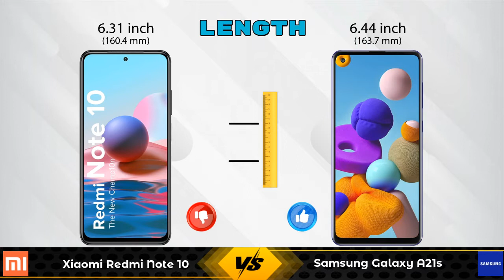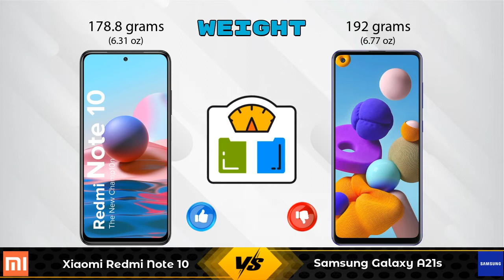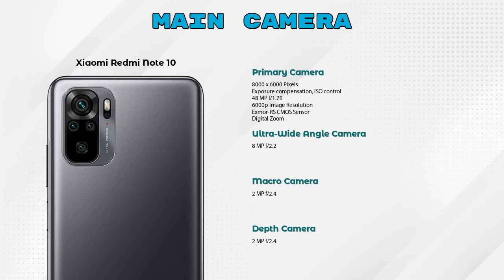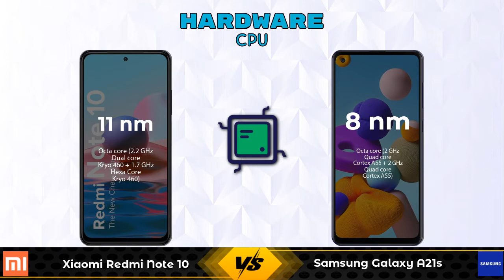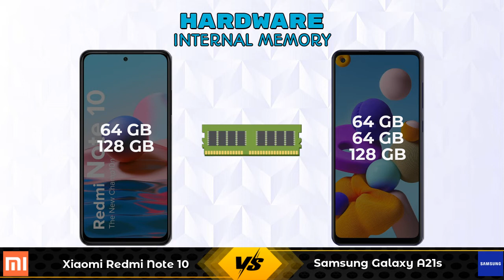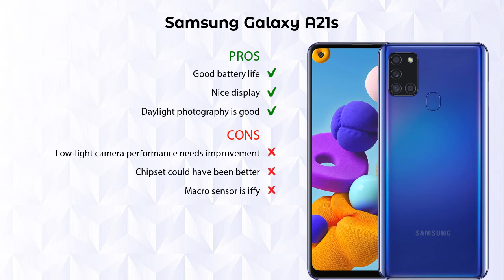Xiaomi Redmi Note 10 Vs Samsung Galaxy A21s - Full Comparison [Full Specifications]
In this Video we are Comparing Xiaomi Redmi Note 10 Vs Samsung Galaxy A21s with [Full Specifications].

Variant Details:
4 GB / 64 GB - 12499
6 GB / 128 GB - 15442 (Flipkart)

Variant Details:
6 GB / 128 GB - 15499
4 GB / 64 GB - 12999 (Flipkart)
6 GB / 64 GB - 15364 (Flipkart)
4 GB / 64 GB - 13999 (Amazon)
6 GB / 64 GB - 14490 (Amazon)

Xiaomi Redmi Note 10 Vs Samsung Galaxy A21s 128GB full specifications
Samsung Galaxy A21s 128GB Vs Xiaomi Redmi Note 10 full specifications
Xiaomi Redmi Note 10 Vs Samsung Galaxy A21s 128GB comparison
Samsung Galaxy A21s 128GB Vs Xiaomi Redmi Note 10 comparison
Samsung Galaxy A21s Vs Xiaomi Redmi Note 10 comparison
Samsung Galaxy A21s Vs Xiaomi Redmi Note 10